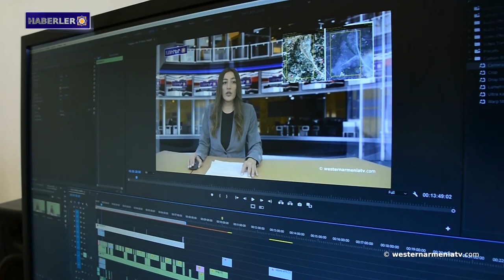Batı Ermenistan'ın evlatları: Zohrap Sarkisyan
1- Batı Ermenistan Devlet Başkanı ve hükümetinin Talin bölgesi ziyareti
2- Okçuluk turnuvası "Batı Ermenistan Kupası 2023"
3- Batı Ermenistan Ermenileri sorunu üzerine
4- Batı Ermenistan'ın evlatları: Zohrap Sarkisyan
5- Arman Tatoyan: Syunik'te Azerbaycanlılar işgal altındaki toprakları mayınlıyor
6- Ermeni Dzağkazard bayramı
7- Batı Ermenistan televizyonu “westernarmeniatv”yi destekleyelim

BANQUE DU BÉNÉFICIAIRE : 18206
SWIFT : AGRIFRPP882
IBAN : FR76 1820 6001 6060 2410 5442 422
BÉNÉFICIAIRE : Assemblée des Arméniens (AAAO)
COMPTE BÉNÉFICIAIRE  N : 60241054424